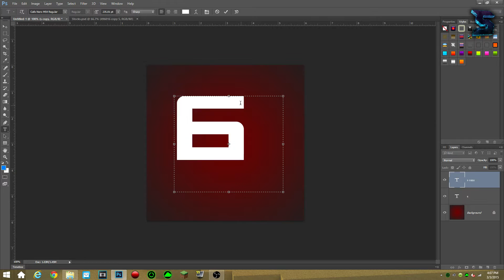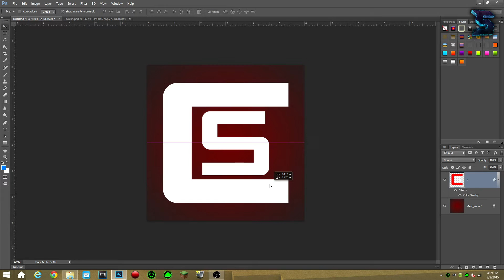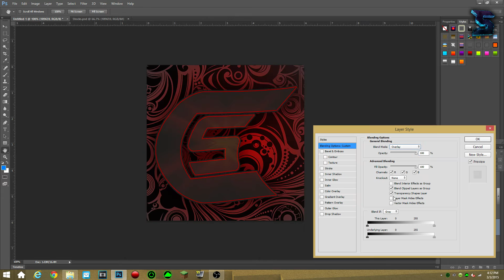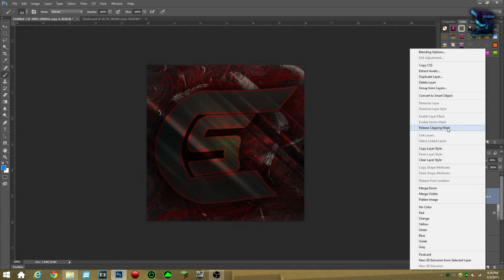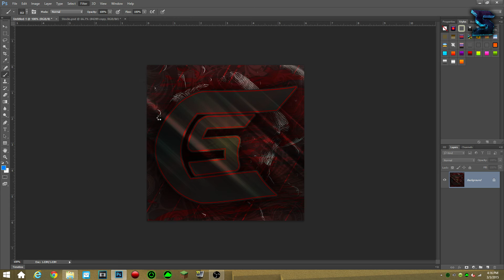"Savage Channey" Logo Speed-Art #2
This is another speed art logo but this one isn't mine lol. It's Savage Chaney's!